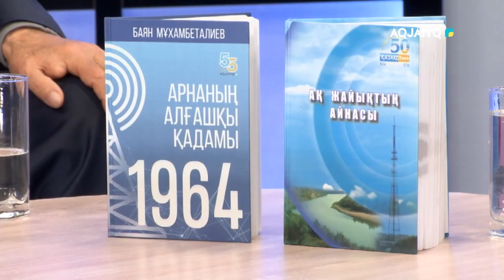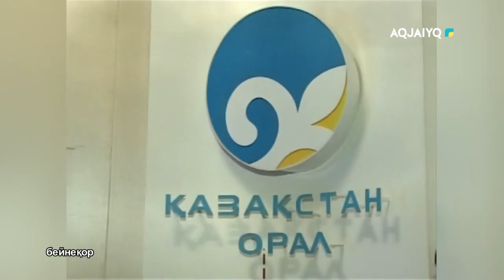Жанымның жағалауы. Баян.Мұхамбетәлиев (28.09.2024)